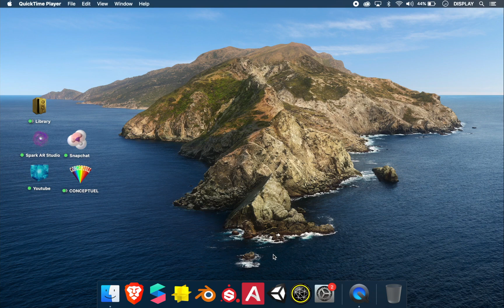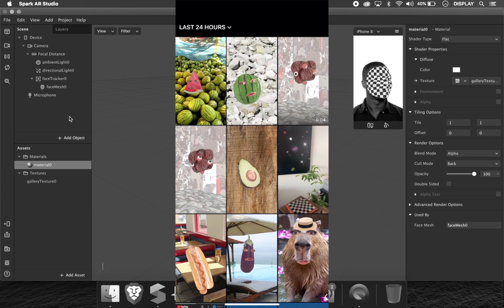Media Gallery et Gallery Texture - Meta Spark AR Tutoriel en Français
Bienvenue dans ce tutoriel Spark AR Studio. Aujourd'hui nous allons apprendre à utiliser la nouvelle fonction de la version 88; Gallery Texture et Media Gallery.
Cette fonction nous permet d'utiliser notre galerie photo de notre téléphone dans nos filtres.